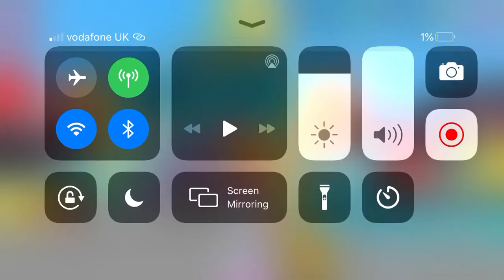21 January 2022